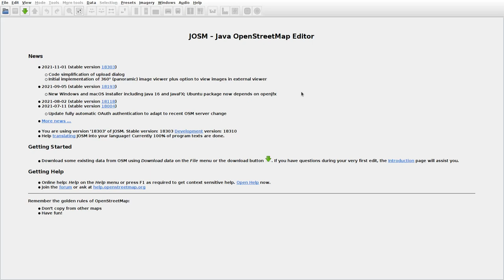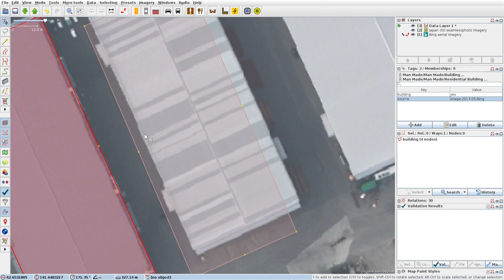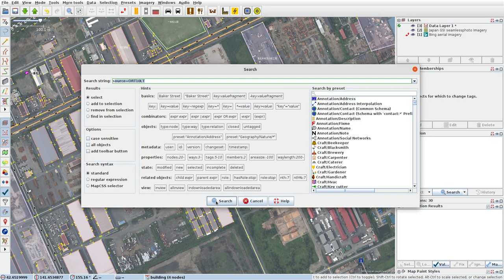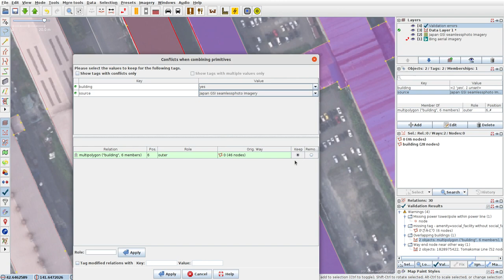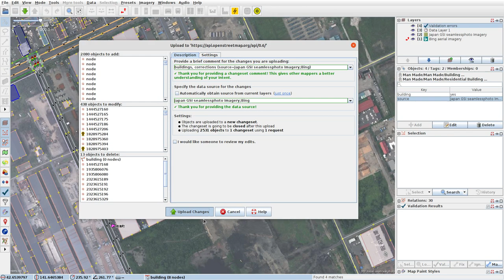JOSMrec0911 2021 11 05